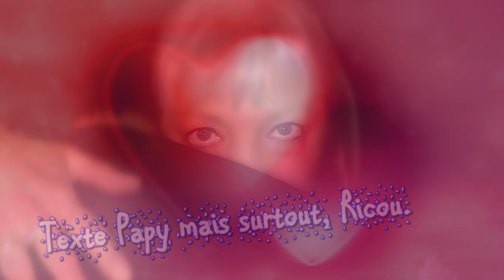Mille pardons. Promesses. Avec la voix de Papy Nounn.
Je remercie mon ami Ricou qui a pris le relais pour continué mon texte et qui a su trouvé les mots justes. Un chauve au grand cœur 🤗
Je remercie également, ma m'amour qui a accepté de participer. Les yeux du film sont les siens.